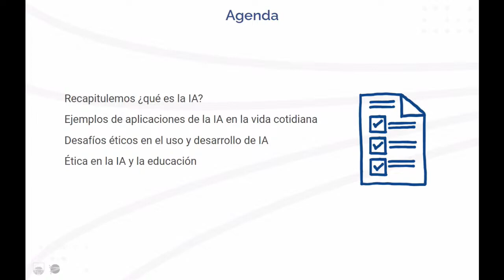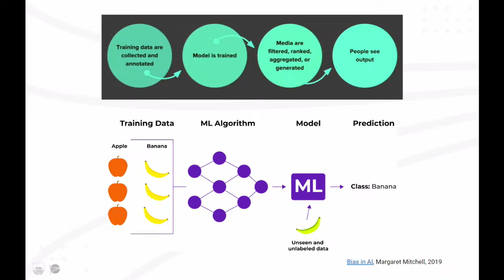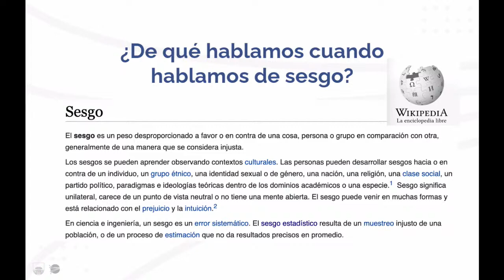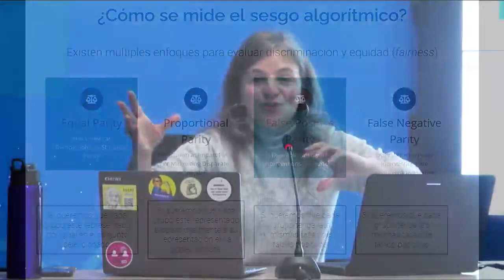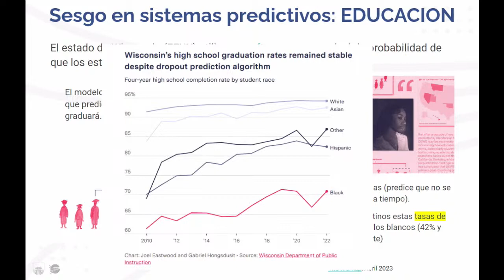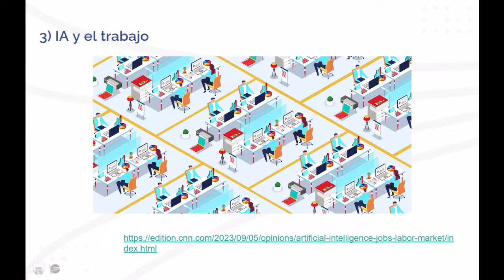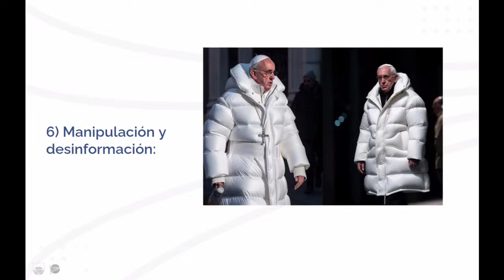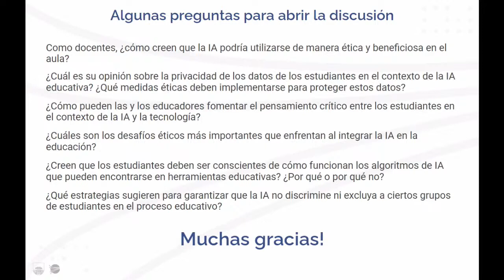Seminarios Inteligencia Artificial y Educación #6 | Desafíos éticos de la inteligencia artificial